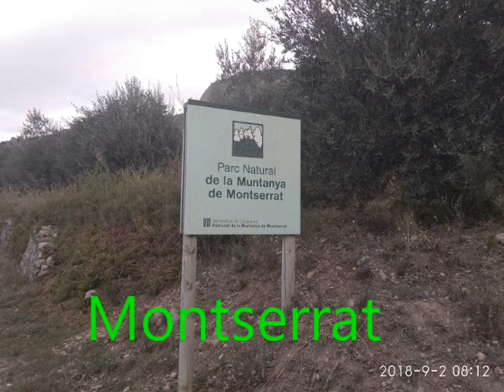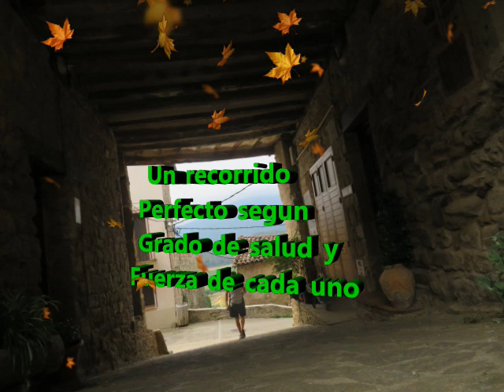COLLBATO MONTSERRAT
Collbato- Montserrat -Collbato- ruta circular a pie de unos 16km